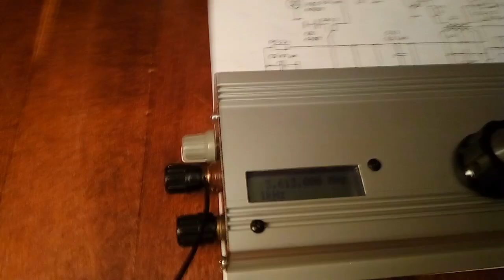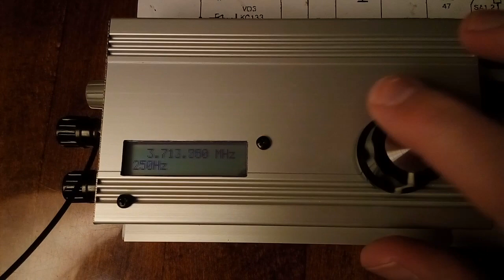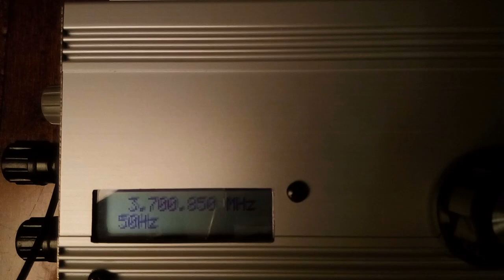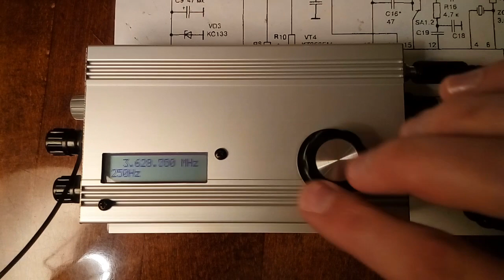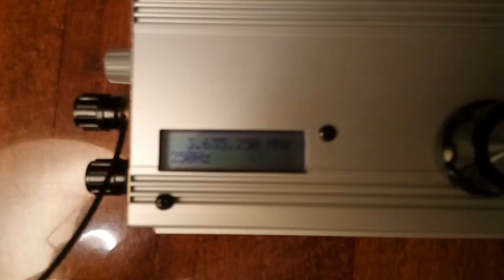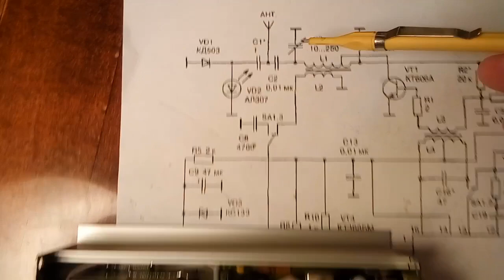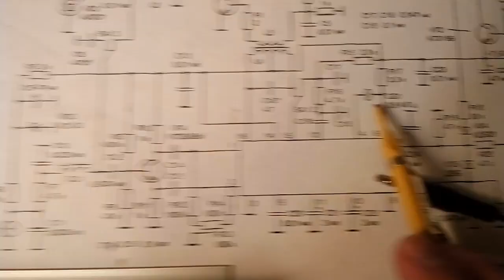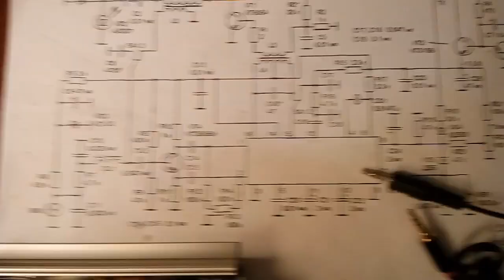Простая DSB радиостанция на К174ХА2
Радиостанция на одной К174ХА2 с использованием синтезатора. На видео прием 80-ти метрового  диапазона на антенну "Луч" 41 метр полёвки.